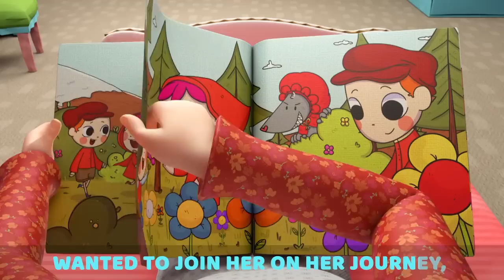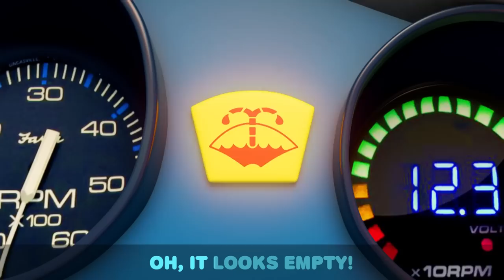No No I Don’t Want The Seatbelt | Little Angel - Kids Cartoons & Songs | Healthy Habits for kids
00:00 No No I Don’t Want The Seatbelt
03:36 Feeling Happy Or Sad
06:44 Mealtime Song
10:21 Save The Earth Song
14:12 Be Safe At The Beach
17:46 Vegetables Make Us Strong
21:55 Please And Thank You
24:27 Don't Talk To Strangers (Little Red Riding Hood)
28:02 Be Safe At The Mall
31:25 Clean Up Song
34:09 Daddy's Little Helper
38:09 Doctor Knows What's Good For You
41:23 Play Safe In The Snow [DO NOT USE]
45:10 Community Helpers Song
48:36 Play Safe With Toys
53:04 Wash Wash Wash Your Hands
56:21 It's Okay To Make Mistakes
You have to wear wear wear,
always wear your seatbelt
You will be safe safe safe,
when you wear your seatbelt
No Never No No No unbuckle your seatbelt

Let’s keep you safe safe safe and buckle up
Every time you go go go riding on your stroller

Let’s keep you safe safe safe and buckle upYou have to wear wear wear,

Let’s keep you safe safe safe safe in
always wear your harness
Every time you go go go in a really crowded place
No Never No No No unbuckle your harness